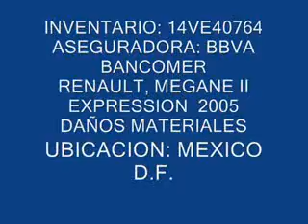SUBASTASMA RENAULT, MEGANE II EXPRESSION 2005